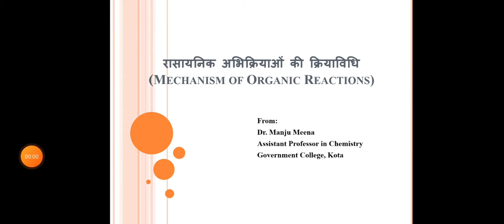Electrophilic Addition Reactions (B. Sc. Part-I, Paper-II) Dr. Manju Meena